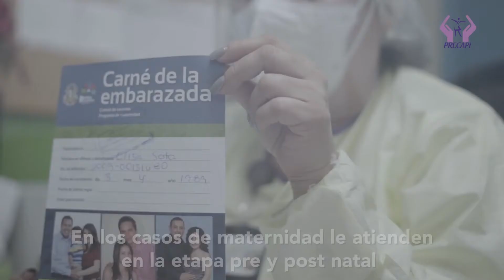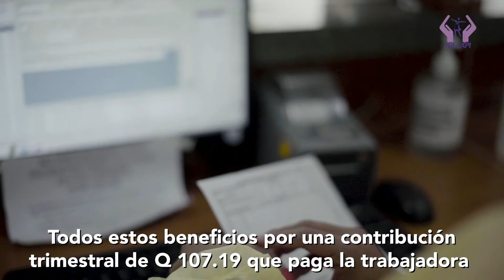Información del Programa PRECAPI en idioma Kaqchikel